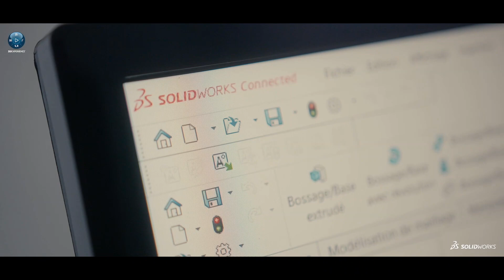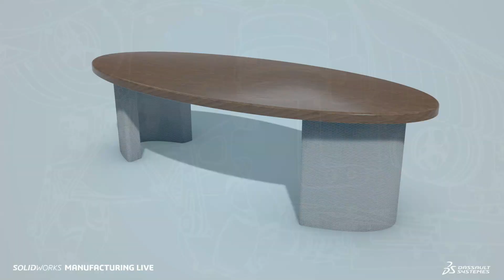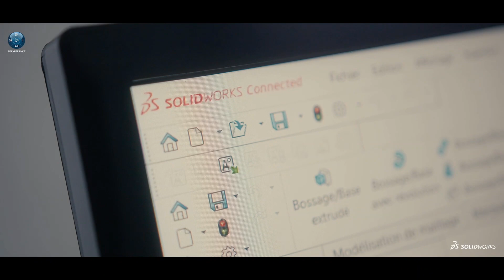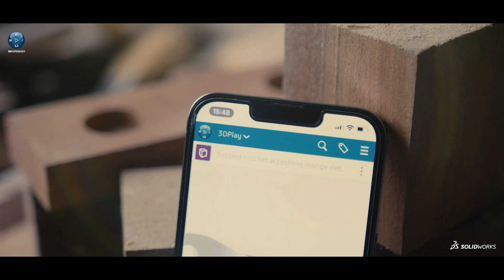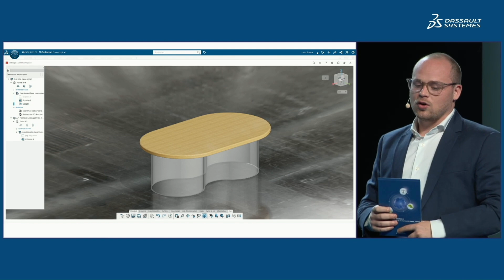Secrets Behind Furniture Innovation - Manufacturing Live (RE-BROADCAST)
Join us as we talk with Lucas Saden, principal of S-CONCEPT, as we talk about creating beautiful and functional furniture, one of a kind objects and architectural elements using the latest design and manufacturing software.